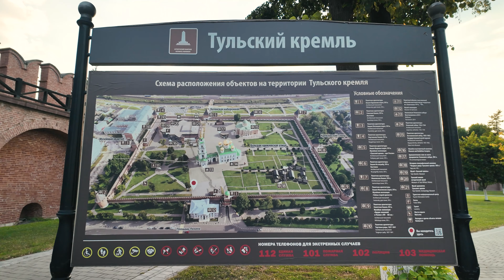Тульский Кремль - обзорное видео под мудрость бытия для осознанности и освобождения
Прогуляйтесь вместе со мной по Тульскому Кремлю под мудрые речи о сути бытия. Экскурсия, способствующая осознанности, освобождению и пробуждению, выходу из иллюзии, из матрицы.

Использован фрагмент из сатсанга Роберта Адамса №60 "Все ищут счастье" в дикторской начитке Nikosho.